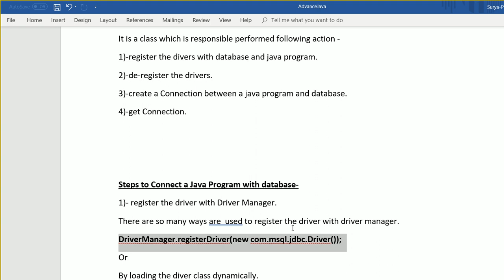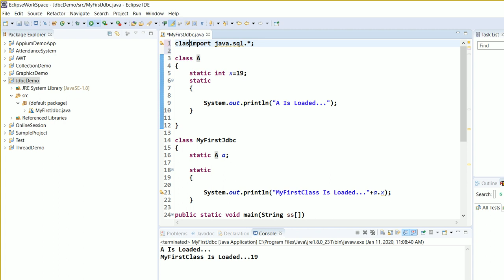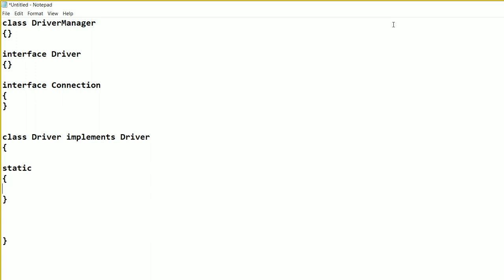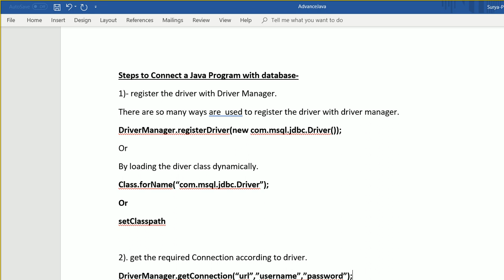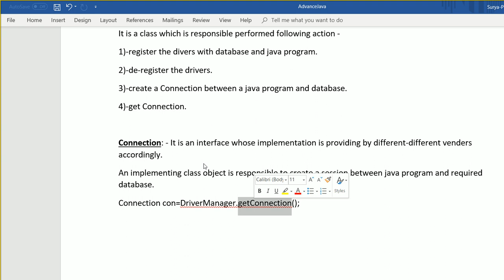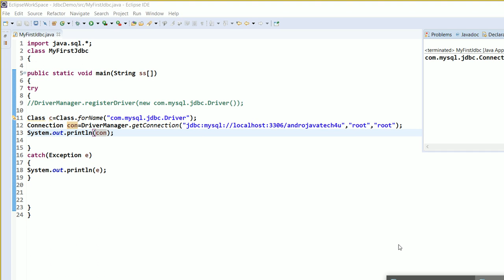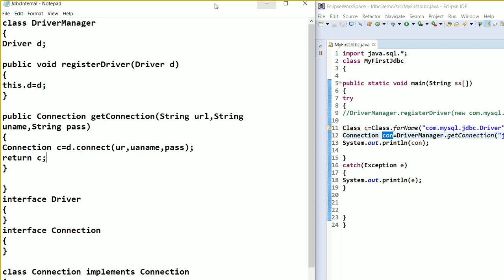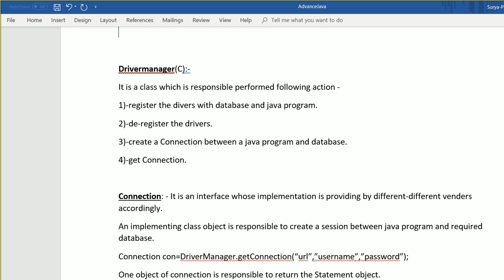Jdbc | Sql Jdbc | Why Jdbc | Database Connectivity | Java Tutorial In Hindi -27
JDBC(Java Database Connectivity):-
It is an API in java by which we can connect a java program with database.
Java.sql package contains all jdbc related API.
Database:-
SQL-
DDL(Data definition language)—create, rename, truncate
DML(Data Manipulation language)-insert, update, delete
DQL(Data Query Language)-select
DCL(Data Control Language)-grant, revoke
TCL(Transaction Control Language )-commit, save point, rollback

When we are installing any database after installation every database provide following facilities to store the data –
1)-CUI.
2)-GUI.
3)-API

Ques- Using API-How many ways are use to connect java  programming language with database-
1-Using Vender Specific API.
2-ODBC
3-JDBC
ORM